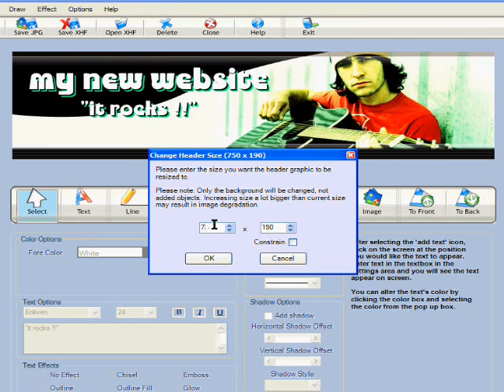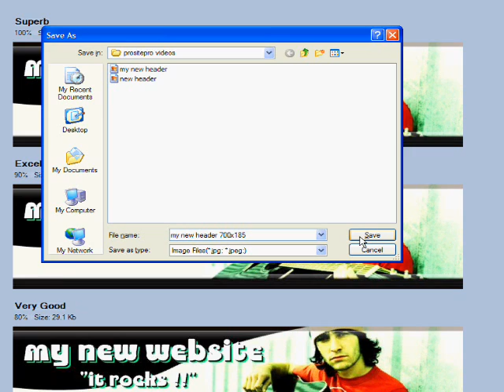change a header graphic size for xsitepro